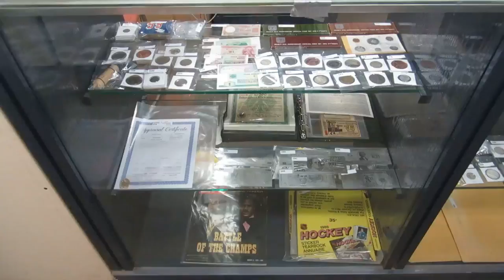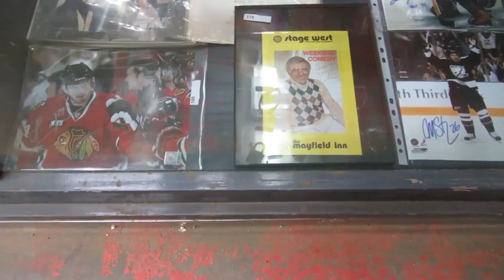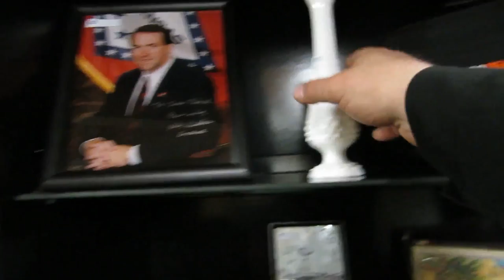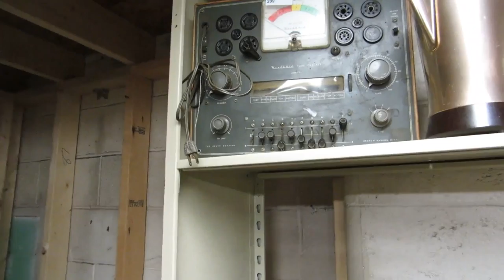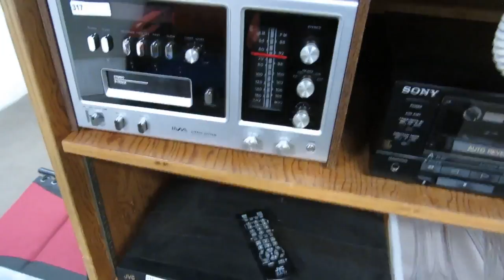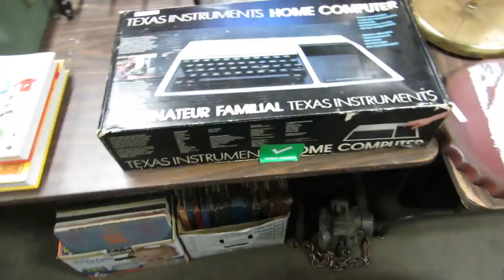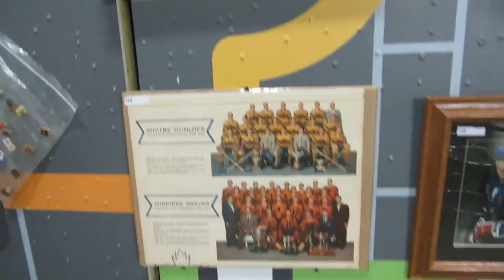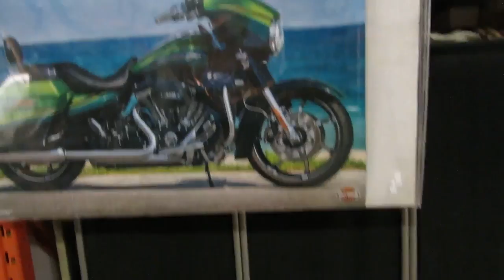Buckaru Auctions August 28 2016 Sunday Auction Walk Through